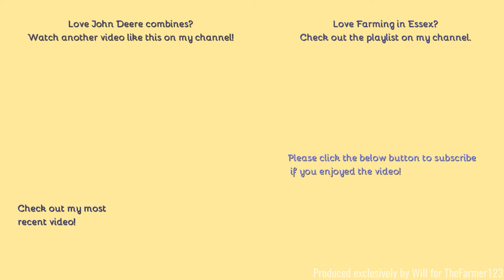Farming in Essex - John Deere 790i combine arrives to harvest wheat w/ Case Puma on the header! [21]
Hello,
A follow on from the last video, another combine arrives along with a demo Case puma arrives, which makes a change from what I usually see.
- Filmed on Panasonic AG-AC8EJ - Unboxing:
Comment Rules (Last Update: 12th June 2017):
1. Do not swear or be rude in the comments. Any comments that contain this will be removed by me. Equally if I decide there is an aggressive comment towards me or someone else, that will also be removed.
2. Use correct grammar and try to use correct spelling. I want the comments section to be presentable. If there is deliberate misuse of grammar and spelling I will not reply to the comment, More on this below.
3. Try not reply to everyone with their comments in each video, as I will do that but if you can help someone and I do not get there first than please do.
4. I am up for constructive criticism so if you have any for any video than please do leave it in the comments section and let me know and I will do my best to resolve this.
5 - NEW: NO fake comments, and by this I mean bots spamming me. I have had this in the past and it's not fun getting excited that you have a new viewer when it's actually just a bot. Any comments that contain this will be removed by me & flagged to YouTube for spam.
6 - No previous comments, and by this I mean copied & pasted comments that have been previously posted before and I have replied (If I have not replied at the time of post then fair enough, I will reply on the latest). There is no need for the same one comment, but on two videos to be posted twice. Not only does it waste my time answering it again but it waists yours too!
7 - No links to be posted in my comments due to safety reasons. If you want to show me a channel use that one if its yours or quote the name, not the link! Any comments that contain this will be removed by me.